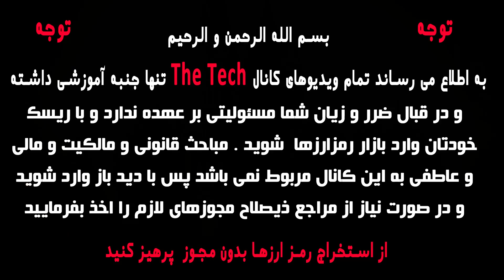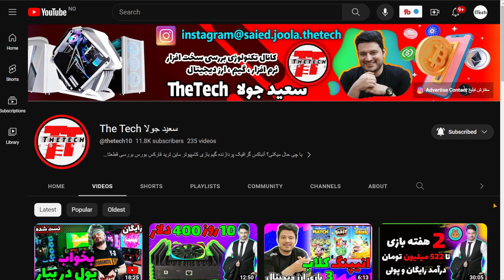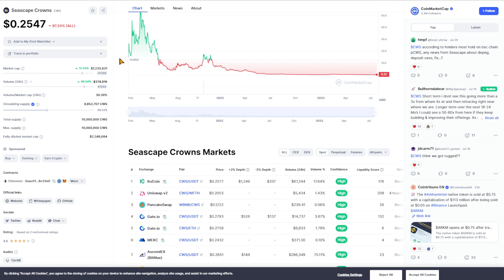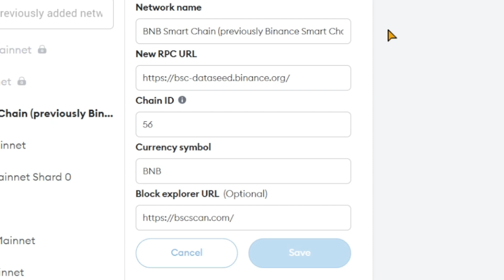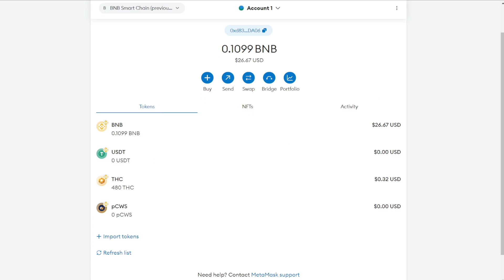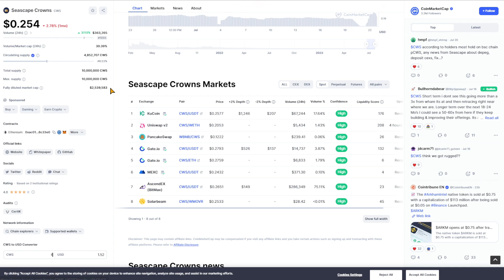کسب درآمد دلاری با بازی رایگان ارزدیجیتال متاورس ماینر مجازی با درآمد تا 254 دلار ان اف تی هم داره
سرورهای بازی تعطیل شدند از ویدیوهای جدید دنیای درآمدزایی با گیم دیدن کنید

سابسکرایب بادتون نره رفقا
لینک  قسمت اول
اینستاگرام ما
کسب درآمد دلاری با بازی رایگان ارزدیجیتال متاورس انیپنگ مچ درآمد تا 10 دلار روزانه  ان اف تی هم داره
کسب درآمد دلاری با بازی رایگان ارزدیجیتال متاورس پنکیک پروتکتورز کف درآمد 11 دلار  ان اف تی هم داره
کسب درآمد دلاری با بازی رایگان ارزدیجیتال متاورس ماینر با درآمد تا 256 دلار روزانه ان اف تی هم داره
اطلاعیه مهم کانال TheTech
سلب مسئولیت
1-تمام ویدیوهای این کانال آموزشی بوده و جنبه پیشنهاد مالی نداشته و نخواهد داشت و در قبال ضرر و زیان شما مسئولیتی بر عهده ندارد و با در نظر گرفتن ریسک خودتان تصمیمات لازم را اتخاذ بفرمایید
2-محتوای کانال مخصوص افراد بالای 18 سال می باشد
3-استفاده از برنامه های گذر از تحریم و فیلترشکن به این کانال مربوط نمیباشد و هیچ گاه معرفی و یا تبلیغ نخواهد شد
4-این کانال تابع قوانین ملی و مدنی است
5-جهت ورود به حوزه ماینینگ حتما مجوز از مراجع ذیصلاح دریافت نمایید و ماین کردن بدون مجوز جرم تلقی می شود و باید از طریق وزارت صمت این امر انجام شود و برای اطلاعات بیشتر ویدیو آموزش دریافت مجوز ماین را مشاهده بفرمایید
6-مباحث قانونی و مالکیت و مالی و عاطفی به این کانال مربوط نمیباشد پس با دید باز وارد بازار رمز ارزها و بازی ها کریپتوکارنسی شوید
7-به هیچ وجه با سرمایه اصلی وارد بازار کریپتوکارنسی نشوید و حد ریسک و ضرر خود را قبل از ورود بشناسید
8-در این کانال به هیچ عنوان سایت های شرط بندی و پانزی معرفی نخواهند شد.
9-تمامی ویدیوهای ماینینگ کانال با سیستم کلود در خارج از ایران ظبط شده و با ریموت دستکاپ انجام شده اند، لذا بدون مجوز از ماین کردن بپرهیزید و در نظر بگیرید هدف افزایش علم ماینینگ در ایران عزیزمان است
10-در زمان مشاهده ویدیوها به تاریخ آنها دقت کنید چرا که تمام محاسبات و تحلیل های قیمتی طبق قیمت روز کوین یا بازی ماین و ... بوده و حتما با علم کامل ویدیوهای ما را ببنید و بی گدار به آب نزنید !!!

11-در صورت عدم رعایت بندهای بالا توسط بیندگان آگاه و گرامی ، کانال TheTech هیچ گونه مسئولیتی قبول نخواد کرد وتمامی ویدیوها جنبه های آموزشی و معرفی برترین